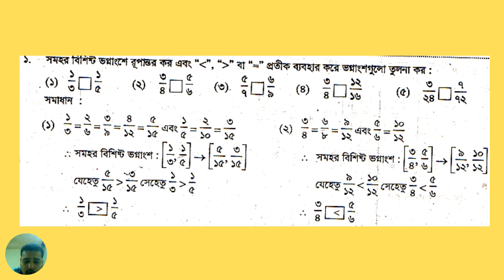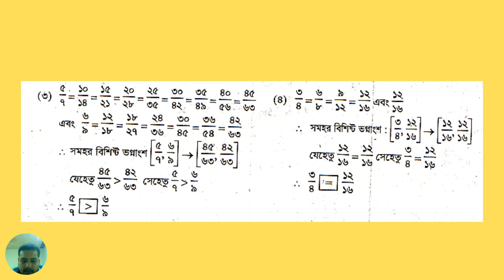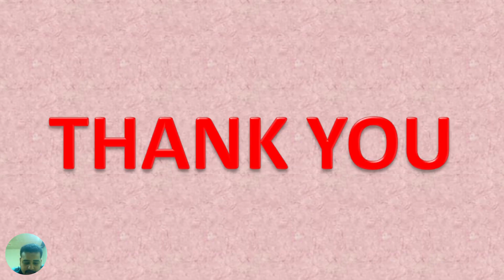Class 4 Math Chapter 8 E.X-2 Part-1 | ৪র্থ শ্রেণি গণিত ৮ম অধ্যায় অনুশীলনী-২ পর্ব-১